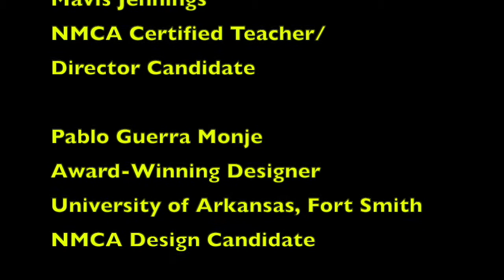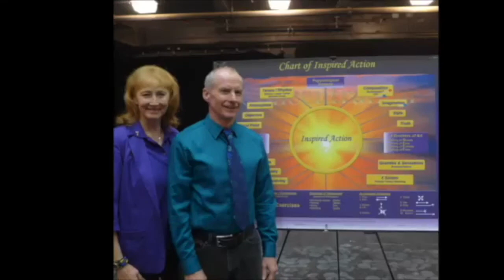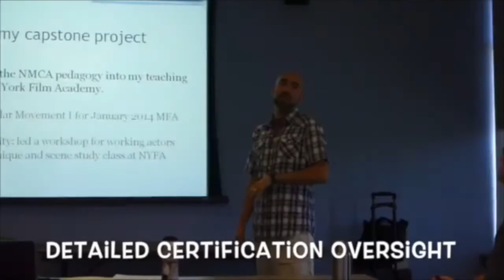Michael Chekhov for DESIGN-TECH the NMCA Way: Be the Mystery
As a Design-Tech, are you an artist co-creating the Mystery or simply pushing buttons? Award-winning designer Pablo Guerra Monje and Performer/Director/Teacher/Writer Mavis Jennings discuss the need for the world of Live Event Designers and Techies to train in Michael Chekhov's approach. NMCA leaders Lisa Dalton with Charlie Bowles, an audio-video tech himself, share insights on specific applications for the behind-the-scenes artists. Clear challenges are offered to awaken the creative individuality of those who support the live performer to create a life-altering impact on the live audience. Ensemble creativity can unify every element to align with a powerful storytelling event that will linger in the soul of the spectator for life. This is the mystery that has existed around live performance since the caves and continues into the cavernous venues of today. Be the Mystery!
Mavis Jennings is a graduate of Kent State University with an MFA for the Returning Professional in Theatre. After a few years of working in television production in New York City, he performed in two world tours with Cirque du Soleil; singing and acting in over 5000 performances.

Pablo Guerra-Monje studied at the Escuela de Artes Aplicadas La Palma of Madrid (Applied Arts in Sculpture) before attending Spain’s Royal School for Dramatic Arts (RESAD) to study Scenography. He moved to the United States and earned his Master of Fine Arts with a concentration in Scenic Design at the University of Memphis (Tenn.).
He worked at the National Hispanic Cultural Center in Albuquerque (N.M)., and The Santa Fe Opera (N.M.). After teaching at the High School level in Santa Fe and in Portsmouth (N.H.), he joined the teaching staff at the University of Arkansas Fort Smith in 2008.
Guerra-Monje has been awarded state, regional, and national awards from the Kennedy Center American College Theater Festival. He has presented his work at the Prague Quadrennial of Performance Design and Space 2011 in Prague (CZ) and the 2017 World Stage Design exhibit in Taipei (CHN). In adition, Guerra-Monje was awarded the 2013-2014 Prize for Innovative Teaching by the Association of Theatre in Higher Education and the Kennedy Center American Theatre College Festival, Region # VI.